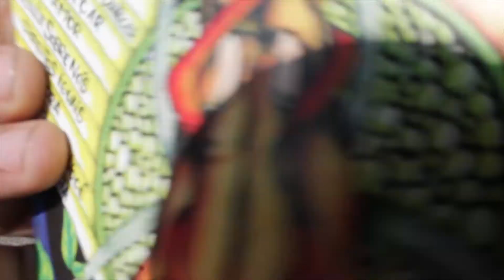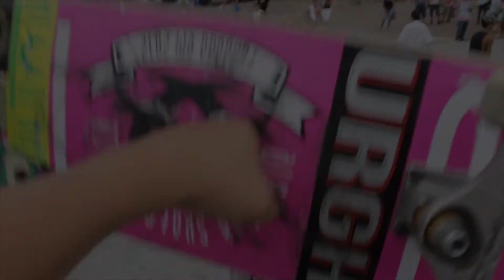Campeonato Vinhedo 2015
Campeonato de Skateboard na Cidade de Vinhedo 2015